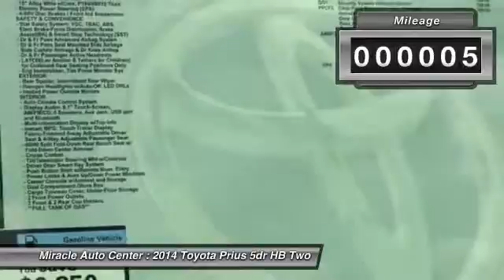2014 Toyota Prius 5dr HB Two Winter Haven FL 33881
2014 Toyota Prius 5dr HB Two

This vehicle is located at:

Miracle Auto Center
4099 Lake Alfred Road